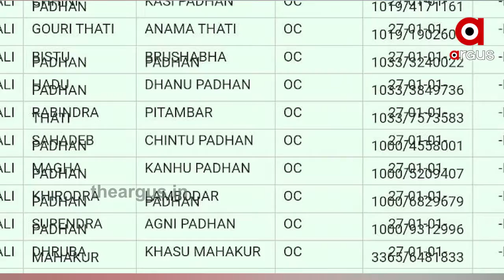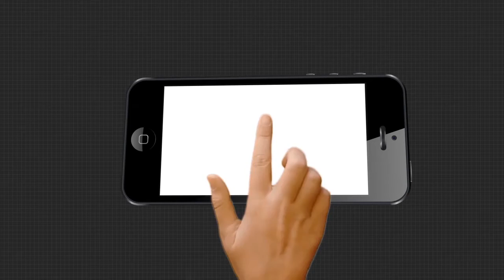ନଥିଲା ବାଲା ଚାହିଁ ବସୁଛନ୍ତି ....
ଥିଲା ବାଲା ପାଉଛନ୍ତି... ନଥିଲା ବାଲା ଚାହିଁ ବସୁଛନ୍ତି । ତାଲିକାରେ ନା ଥାଇ ମଧ୍ୟ ପ୍ରଧାନମନ୍ତ୍ରୀ ଆବାସ ଯୋଜନାରୁ ବଞ୍ଚିତ... ଇଏ ହେଉଛନ୍ତି ସୁବର୍ଣ୍ଣପୁର ଜିଲ୍ଲା ପଲସାପାଲିର ହାଡୁ ପ୍ରଧାନ । ବୟସ 80 ଛୁଇଁଥିବାବେଳେ ଅଣ୍ଟା ନଇଁଗଲାଣି । ଘର ଖଣ୍ଡିଏ ପାଇଁ ଧାଇଁ ଧାଇଁ ଆଉ ପାଦରେ ବଳ ନାହିଁ । କେହି ଶୁଣୁନାହାନ୍ତି.
TheArgus Odishanews Subarnapur Awas_YojanaWatch all the current, latest and breaking news only on "TheArgus.in" LIVE TV. The one-stop destination for LIVE news on politics, entertainment, sports, gadgets, and business.